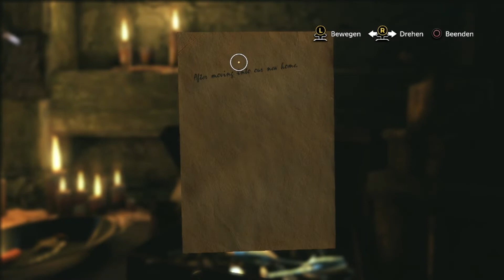Let´s Play Sherlock Holmes: The Devil's Daughter #15 Auf die Zwölf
Titel: Sherlock Holmes: The Devil's Daughter
Datum der Erstveröffentlichung: 10. Juni 2016
Entwickler: Frogwares
Serie: Sherlock Holmes
Modus: Einzelspieler
Plattformen: Nintendo Switch, PlayStation 4, Xbox One, Microsoft Windows
Herausgeber: Frogwares, Nacon
Genres: Adventure, Actionspiel